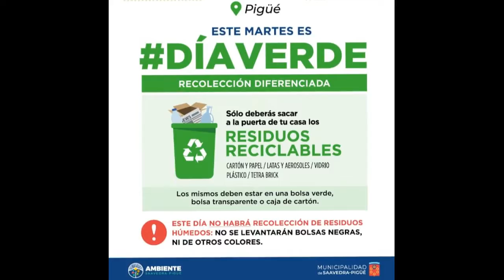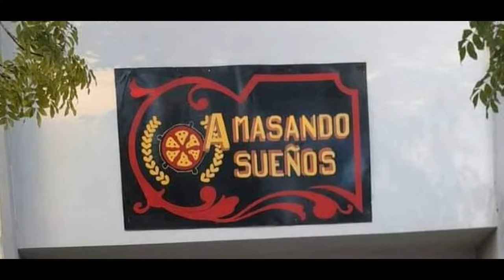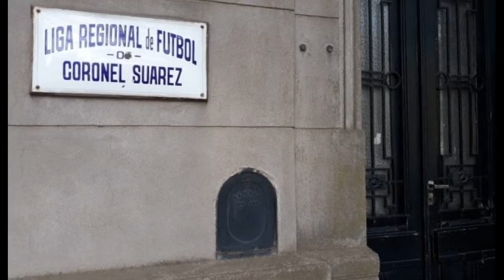RESUMEN REFLEJOS del DÍA 22/03/2022